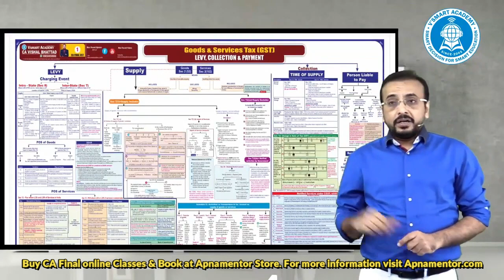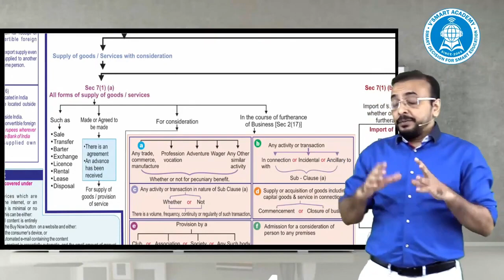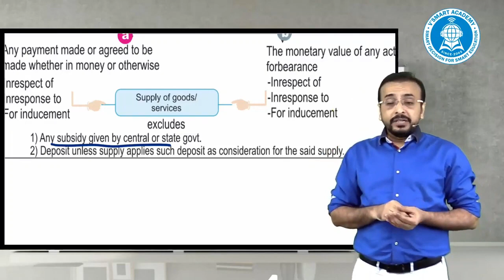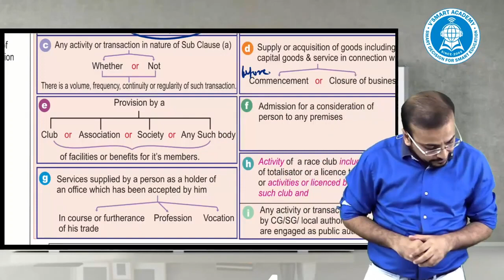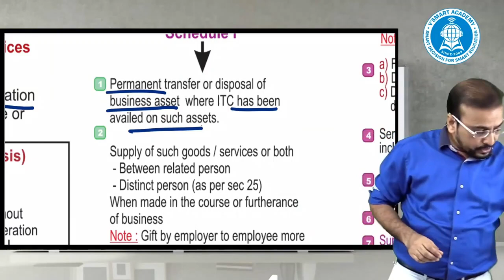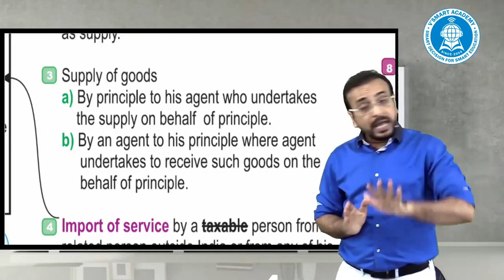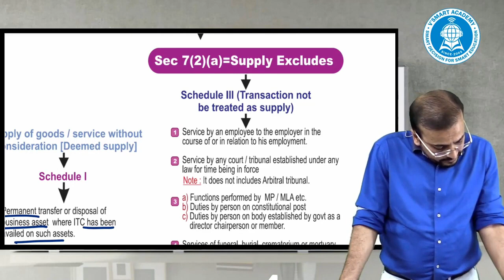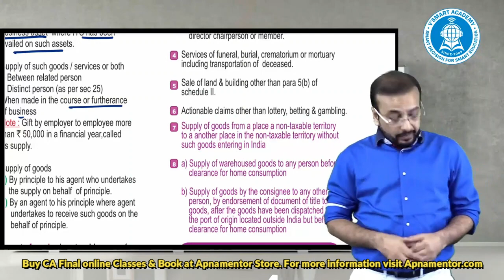CA CS CMA Inter GST Marathon Quick Chart Revision Before Nov20 Exam - CA Vishal Bhattad Sir